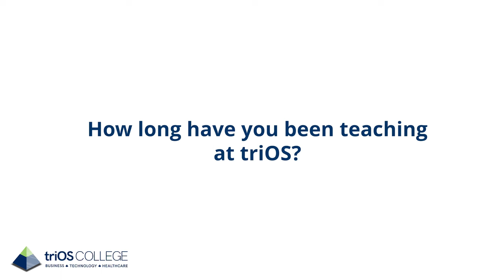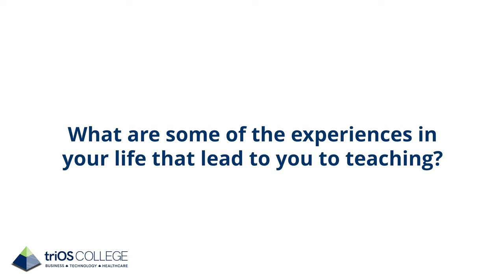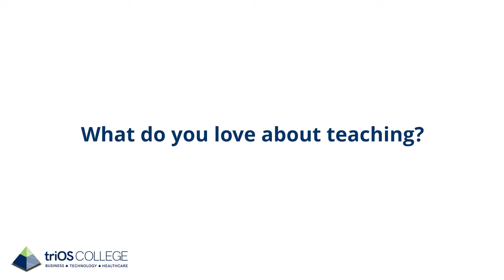David Fox- Business and Accounting Program Coordinator and Instructor